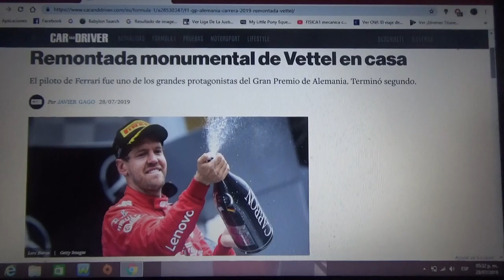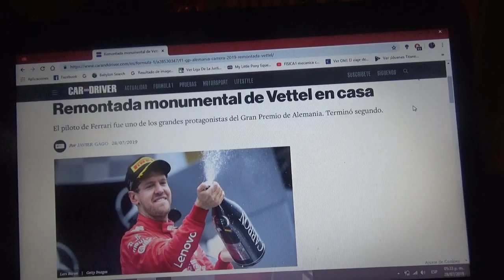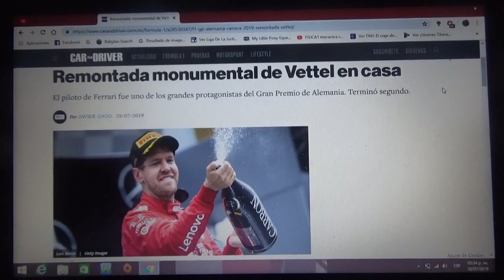Gran remontada de Sebastian Vettel en su GP de casa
El alemán partió en la última posición y terminó en 2° puesto entre los dos Red Bull y Toro Rosso con motor Honda